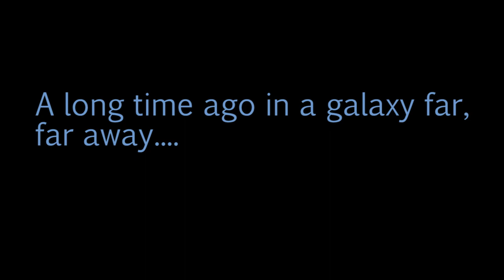Star Wars Cuddle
Leia, Chewbacca, and a Jedi.
Filmed & Edited by Toby Jacobs.